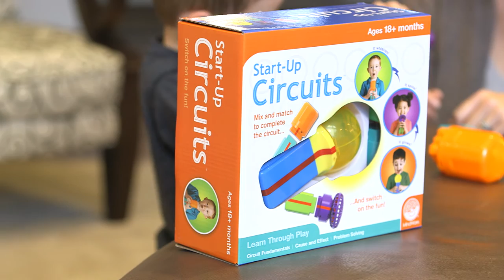Start-Up Circuits: STEM for preschoolers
When kids click together these chunky pieces and then flip the switch, they'll get an exciting result: either a spinning fan, a glowing light or a whistling siren! All switch blocks and action tops are interchangeable for mixing, matching and experimenting with actual working circuits in a completely safe way. Young children will develop an innate understanding of circuitry and build a strong foundation for future STEM success. Includes 3 switch blocks, 3 action tops, instructions and parent guide.